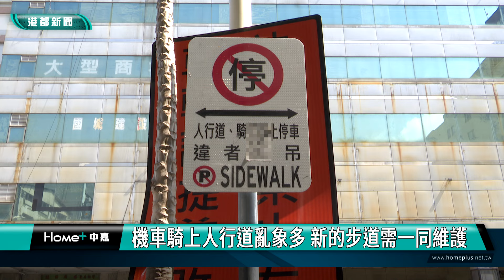城市門面｜高雄車站前建國路人行道換新 期盼注入人潮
「新高雄車站」工程已經接近尾聲，高市府工務局針對站前建國路，人行道的改善也已經在近日完成人行道翻新後，將為站區注入更多人潮與活力，在地商家都也期待未來車站啟用，可以重新振興沒落已久的車站商圈。